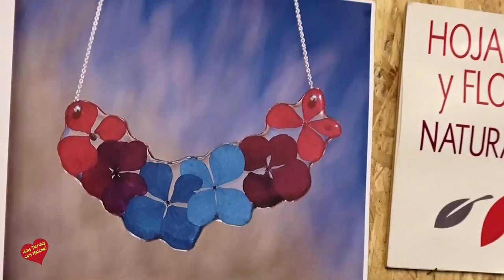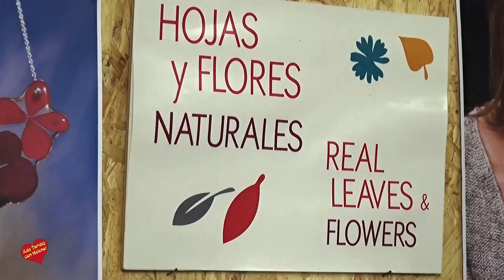Coloreta Entrevista de Helena Olaya a Lucia Andrés en TERRAL MARKET Festival de Diseño de Málaga